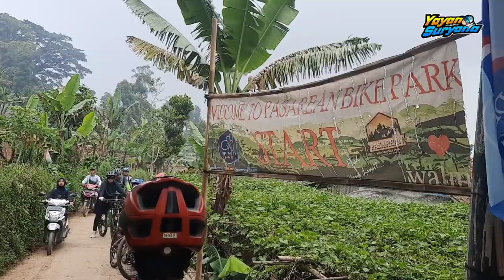Diajak Senior Jajal Trek Pajar | Pasarean - Panglejar Bike Park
Diajak senior jajal trek Pajar (Pasarean - Panglejar) Kab. Bandung Barat dekat dengan Kab. Purwakarta. (21/06/2023)